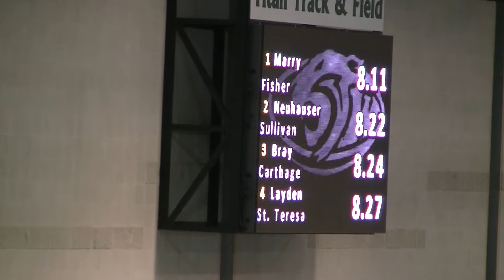1A Girls 60m Dash Prelims Heat 4 - Illinois Top Times 2014